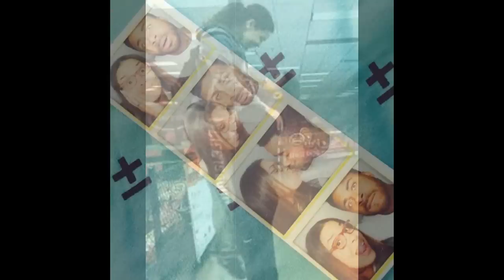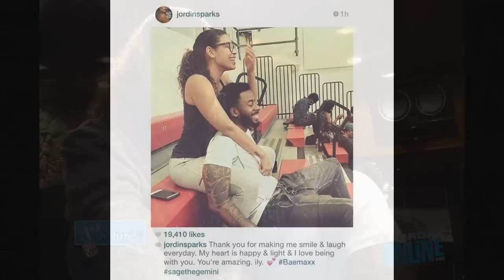Sage The Gemini & Jordin Sparks - I'll Keep Loving You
Another one of my favorite couples recently broke up :-( I wish them both the best.
Song: I'll Keep Loving You by Sage The Gemini